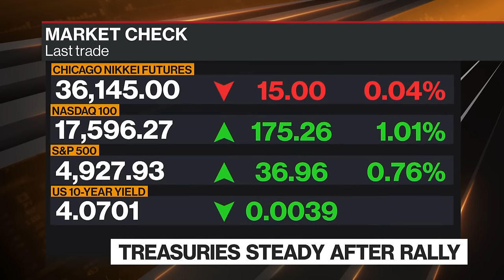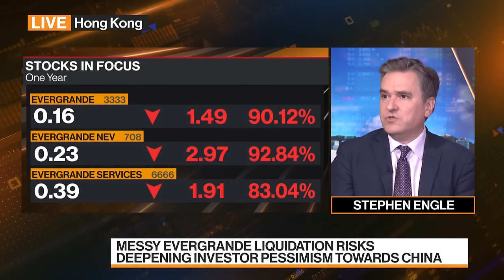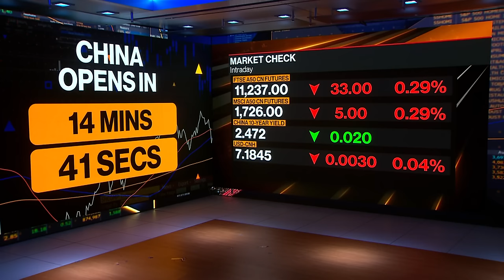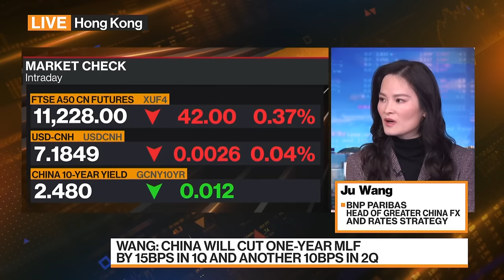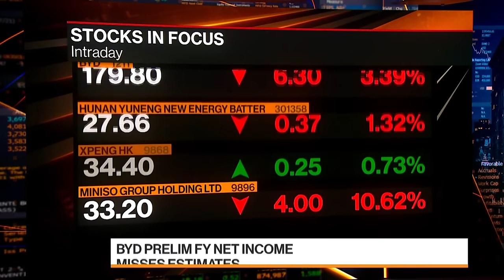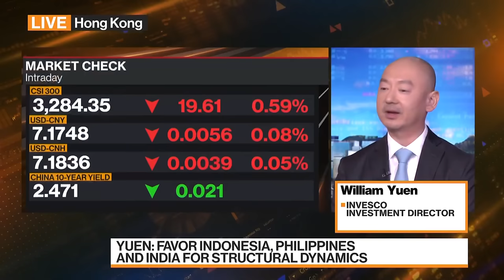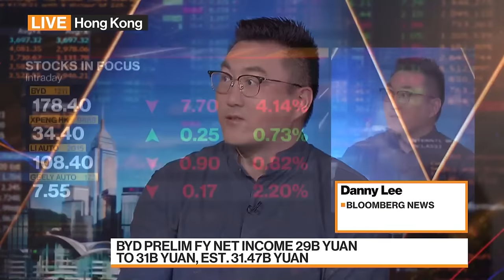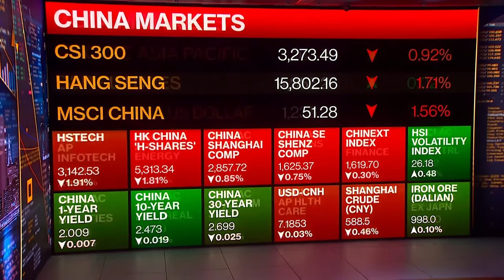Bloomberg Markets: China Open 01/30/2024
Bloomberg Markets: China Open" is the definitive guide to the markets in Hong Kong and on the mainland.David Ingles and Yvonne Man bring you the latest news and analysis to get you ready for the trading day. And powered by more than 27-hundred journalists and analysts in more than 120 countries, we get you the global stories that will impact the region's markets